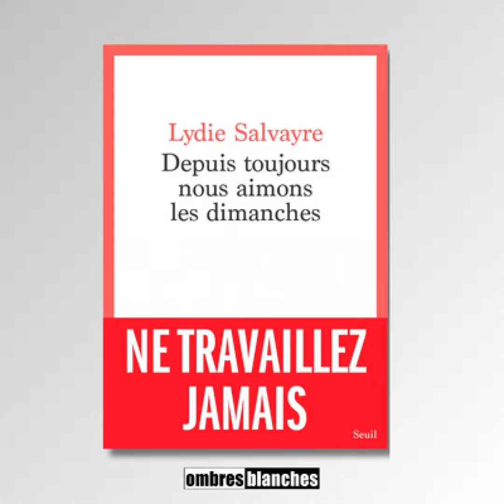Lydie Salvayre → Depuis toujours nous aimons les dimanches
Rencontre avec Lydie Salvayre à l’occasion de la parution de Depuis toujours nous aimons les dimanches aux éditions du Seuil.

Lydie Salvayre, née en 1946 d’un père Andalou et d’une mère catalane, réfugiés en France en février 1939, passe son enfance à Auterive, près de Toulouse. Elle devient pédopsychiatre, et est Médecin Directeur du CMPP de Bagnolet pendant 15 ans. Elle a écrit une douzaine de romans, traduits dans de nombreuses langues, parmi lesquels La Compagnie des spectres (prix Novembre), BW (prix François-Billetdoux) et Pas pleurer (prix Goncourt 2014).

09/03/2024 - Réalisation et mise en ondes Radio Radio, RR+, Radio TER